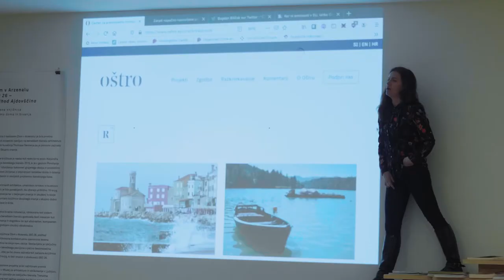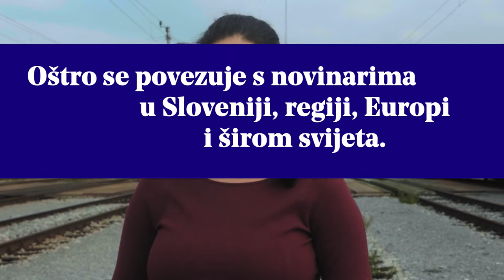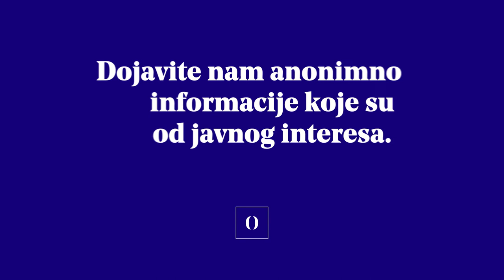Oštro.si: Bez vas, nema nas.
Neprofitni portal Oštro.si upravlja Oštro, Centar za istraživačko novinarstvo u jadranskoj regiji. Oštro je osnovan 30. ožujka 2018. godine i predstavlja rad u tijeku.

Z vami želimo zasnovati skupnost. Bi postali član Oštro.si?

Željeli bismo stvoriti zajednicu s vama. I pozivamo vas da postanete član Oštro.si.